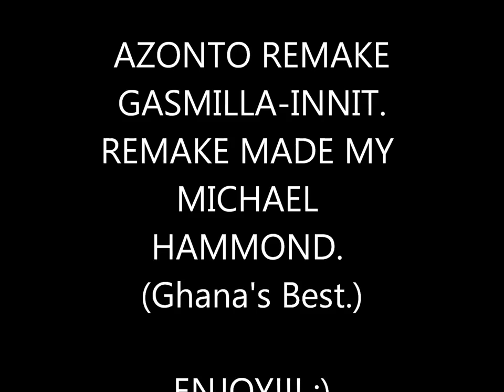AZONTO MUSIC REMAKE, GASMILLA-INNIT. REMAKE BY MICHAEL HAMMOND (Ghana's Best.)